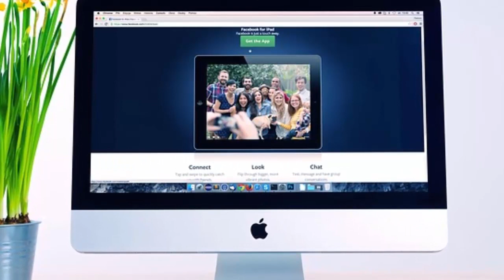Unbelievable Story Of Pak Navy Officer Nakablay Yaqeen Kahani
Music ⓒ - Audionautix

Will Earth Ever Be Hit By An Asteroid? Kia Dunya Sa kabi Yeh Syaray aa Kar Taqrain

Assalamo Alikum

I welcome You all to My channel Urdu FactsWorld I am Engineer Khan I Did Masters In Civil Engineering And in This Channel is All About  Fascinating Interesting  And mind blowing Facts and Stories about the World and Science This Channel is Going To be Very Informative and interesting you will Enjoy Here learn Here And You Will Be Amazed Here INSHA ALLAH If you Want To take Part In This Channel Please Feel Free To Contact Me and Tell Me What You Want to See What you want to do any new interesting Ideas will be Welcomed Hope You Enjoy here See You Inside And Subscribe ME